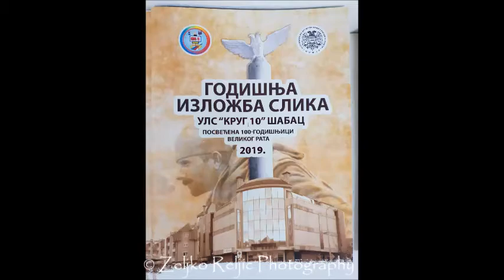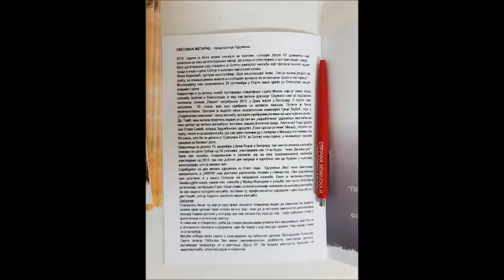Udruženje likovnih stvaralaca "Krug 10" Šabac - Godisnja izlozba 2018-2019.